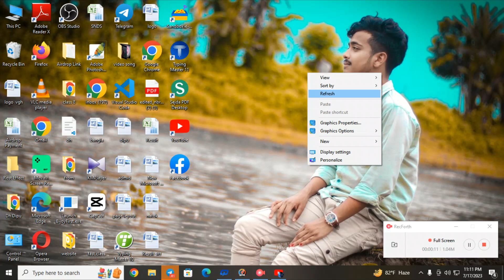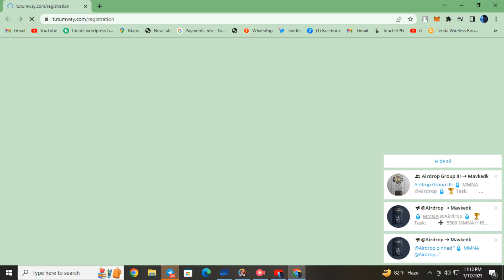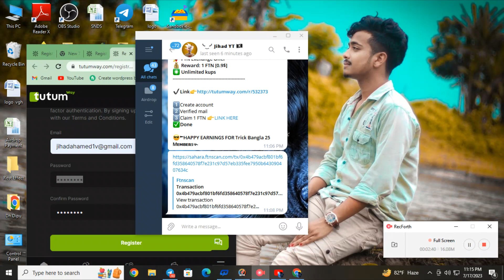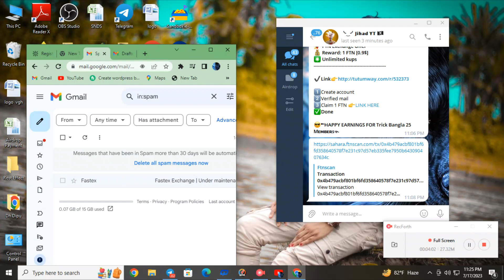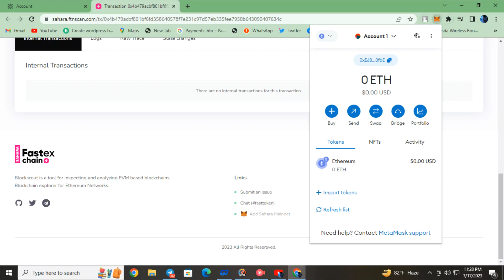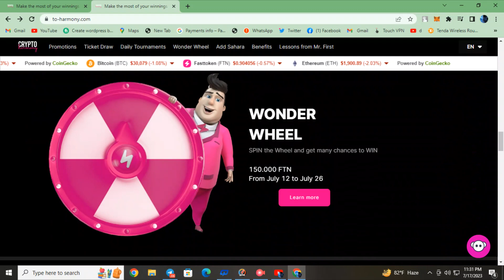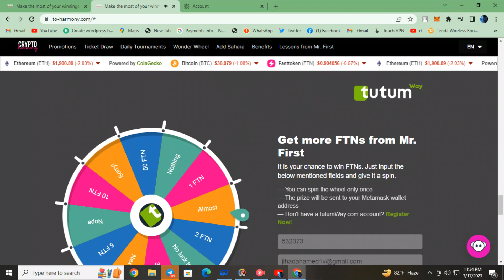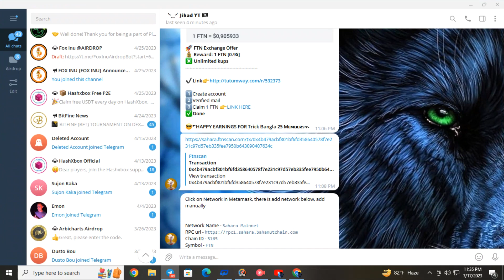Par user profit 1$-5$ usdt || New Exchange Loot || Instant bonus 1$-5$ || Unlimited kups guys